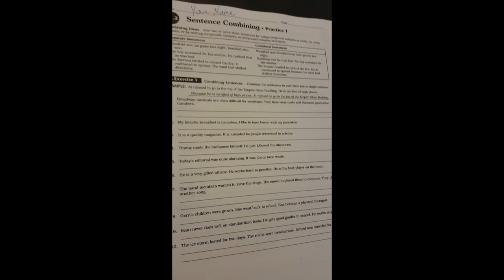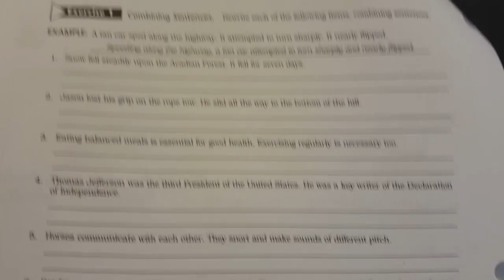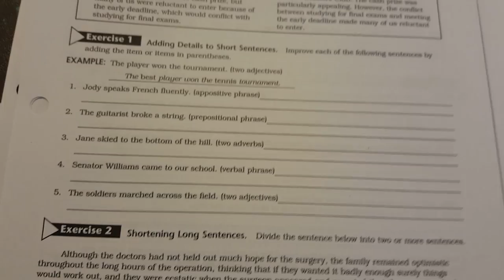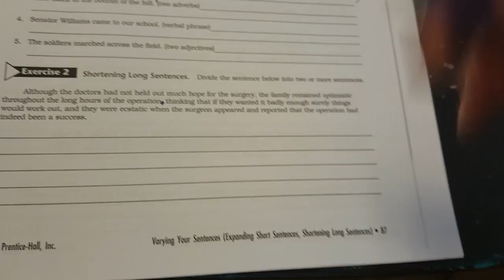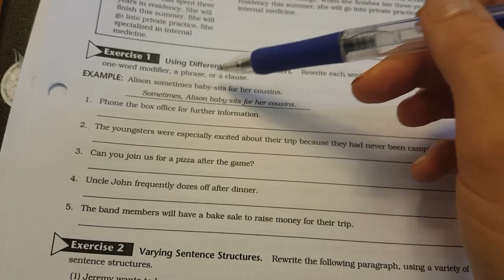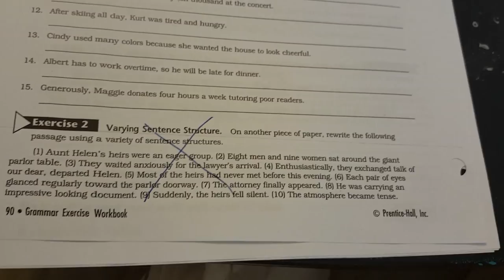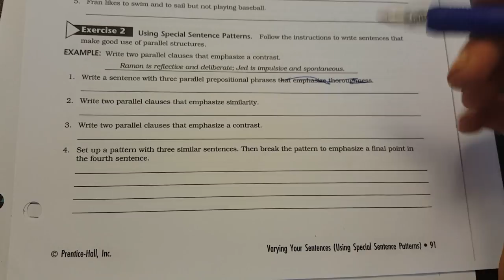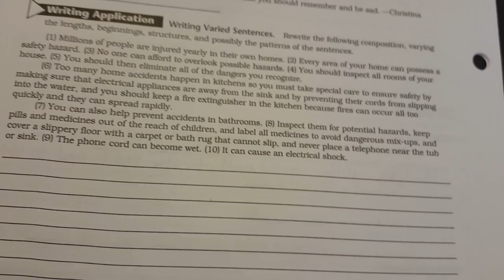Revised Grammar Lesson for 3/31/17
I created this video for my 9th and 10th grade English classes for March 31st, 2017. My classes were with a substitute for the day, but I wanted them to be able to still get the lesson as if I were actually there teaching. This video walks them through their grammar pages assignment for the day.